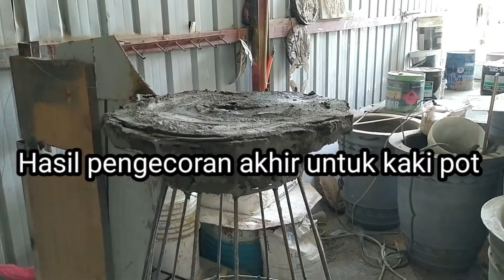Bagaimana#carabikin#Pot# model glas es jus (ICE JUICE GLASS)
Assalamualaikum wrwb. Semoga konten ini manfaat dan berguna dan berkembang menjadi ilmu yg manfaat,  selamat mencoba dan selamat berjuang.  Terimakasih.  Wassalamualaikum wrwb.